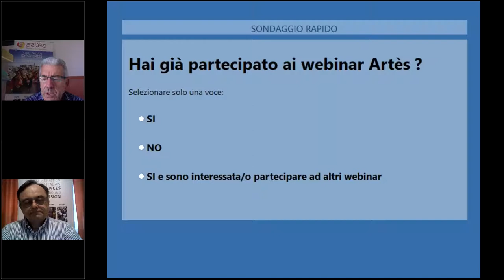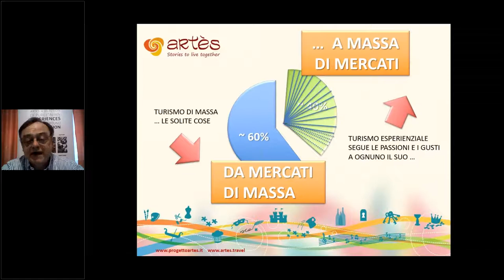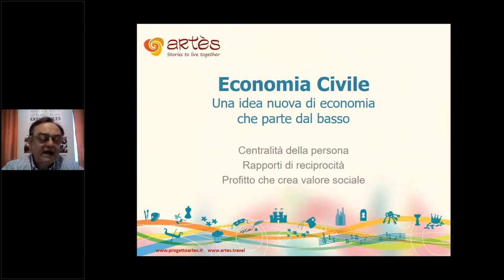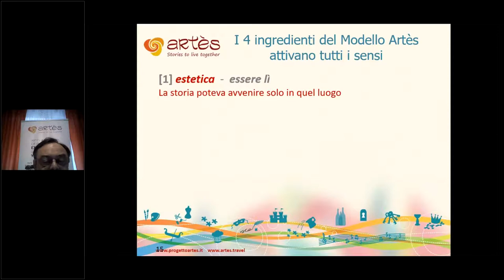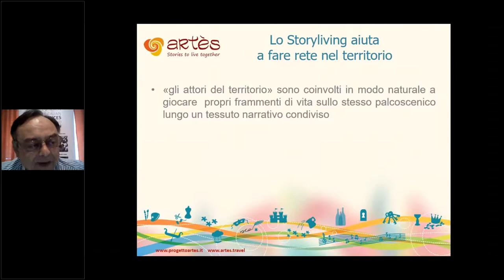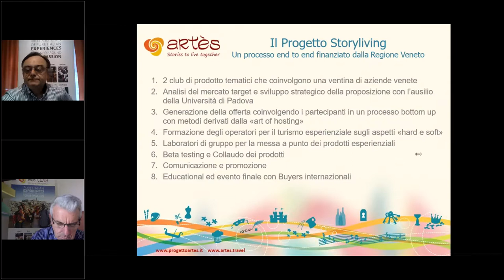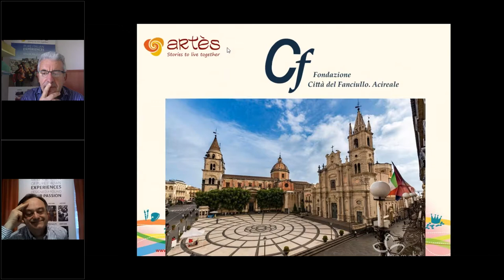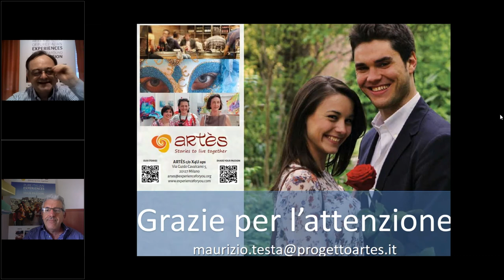Webinar Artès: Progetti Storyliving e club di prodotto esperienziale, fare rete nel territorio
Il turismo esperienziale è ormai esploso  in tutto il mondo e oggi, anche in Italia, le istituzioni preposte al supporto del settore turistico si muovono per incentivare la sperimentazione di nuovi percorsi capaci di aumentare il valore percepito e l’attrattività di una destinazione, potendo far leva sui finanziamenti messi a disposizione dell’Europa per dare supporto ai segmenti di mercato con maggiore potenzialità per l’occupazione.

In questo panorama il Sistema di Storyliving proposto dal Progetto Artès e utilizzato ormai in varie aree d’Italia, sembra emergere come contributo concreto e sostenibile per aiutare a superare i due punti più deboli del sistema turistico Italiano ovvero (1) la necessità di costituire contesti di rete generativi e collaborativi per dar vita nel territorio ad una offerta sempre più integrata rispetto alle aspettative del cliente esperienziale,  superando (b) approcci improvvisati fornendo agli operatori la necessaria professionalità richiesta dalla distribuzione internazionale come condizione per dirottare nel nostro paese una segmento di clientela pregiato, medio alto spendente.

Il webinar affronterà gli aspetti di marketing strategico relativi al contesto evidenziando alcuni casi concreti di applicazione del Sistema Storyliving di Artès nel territorio italiano.